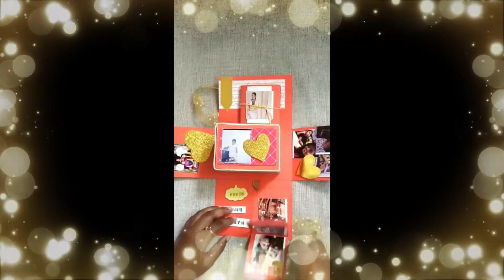Surprise box | Explosion box | Get ready for the gifting season!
If you like to know about natural makeup products,

gifts handmadegifts Surprise box | Explosion box | Get ready for the gifting season!gifts handmadegifts Surprise box | Explosion box | Get ready for the gifting season!